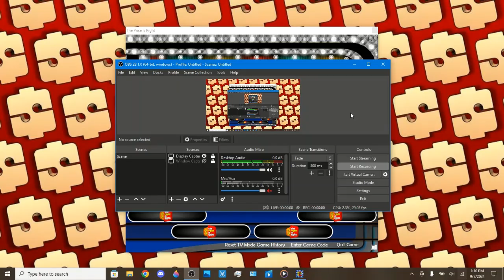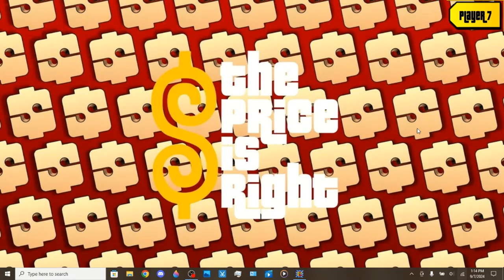BigJon's The Price Is Right Remake Game (November 8, 1993)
This remake game of BigJon's TPIR comes from an episode that previously aired back on November 8, 1993.